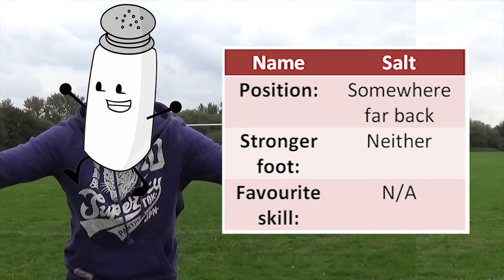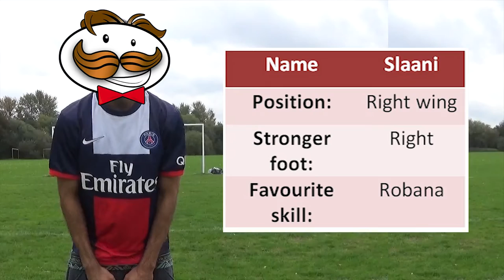CROSSBAR CHILLI CHALLENGE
Hi guys, welcome to SlaaniVille.

This is the Crossbar Challenge with my two friends. the person to hit it 3 time with the most attempts is punished!